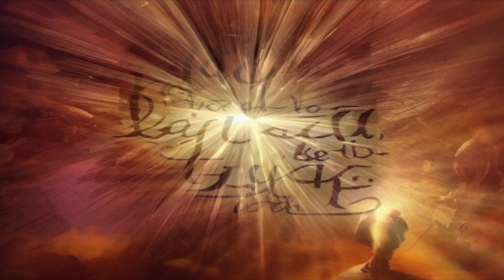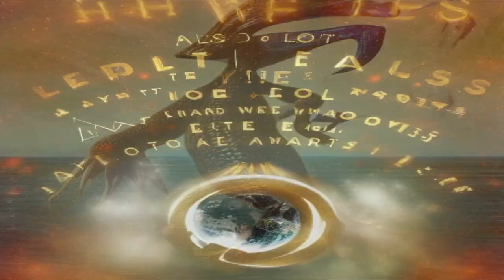Mountainposts - AI-Generated Video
23rd Century Music

Gentlesky fills
Allabove
As an umbrella
Over greenbelow
Skymusic
From swoopswans
Hits ears of earthbound
Carelisteners
The involved
That sit quiet
On mountainposts
Slowclouds
Drift northby
Propelled as highships
In the blueocean
Changing shape
To the rhythm
Of the swoopswan
Sweetsound
And it rains
On the thirstygreen
Meadowmen